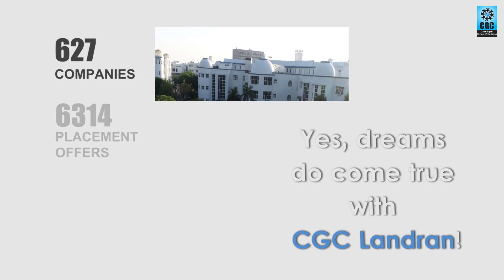Harnessing opportunities by overcoming challenges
The students at CGC are trained to excel. Apart from the academic curriculum, we also have a specialized Training and Placement Program which focuses on the overall development of the students by building their confidence and improving their aptitude and communication skills.

Abhishek Matpal, our ECE student, believes that the college has given him a suitable platform to learn along with apt training that has refined his skills and made him capable of gaining 4 placement options with reputed companies, namely Deloitte US, Wipro, Capgemini and Cognizant. He is all geared up for success! So, here’s what he has to share: